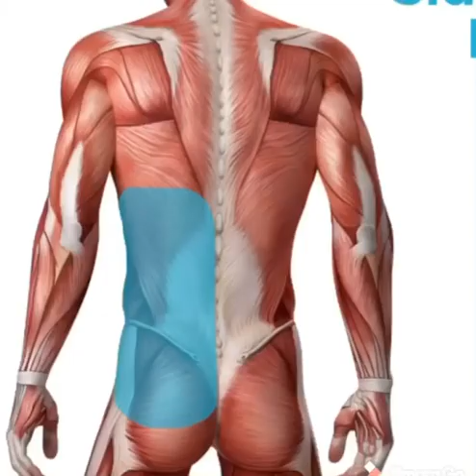Lower back pain ( Bone Edema)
Sports Injury ( lower back ) bone marrow edema